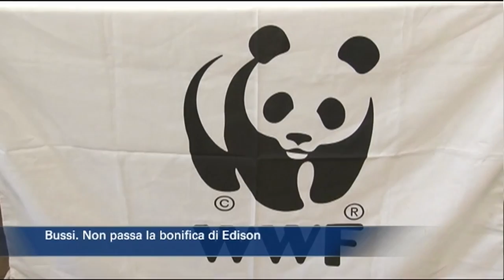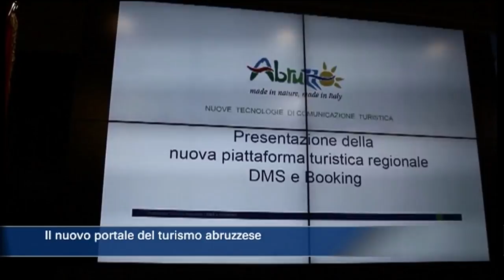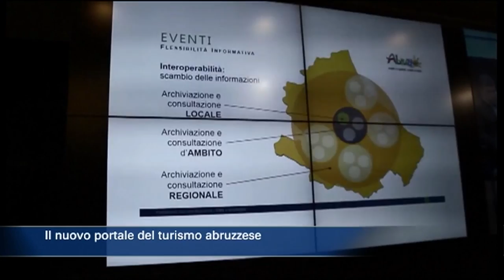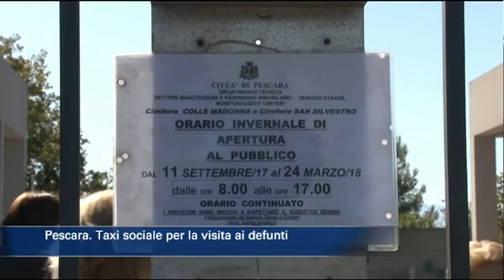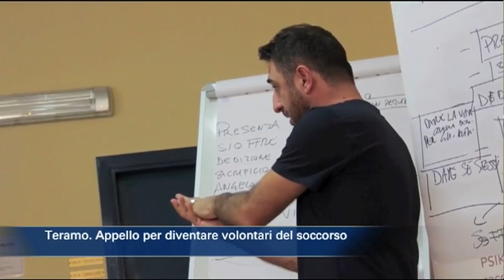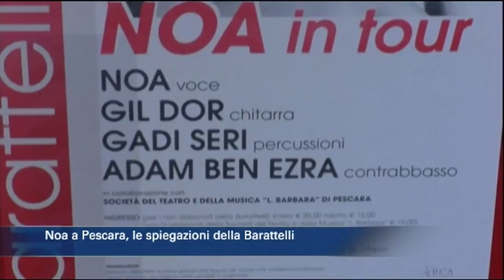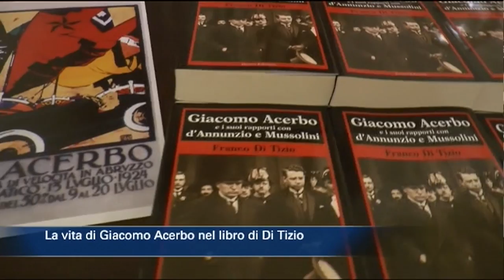TgSei Edizione delle 19 Mercoledì 1 novembre 2017